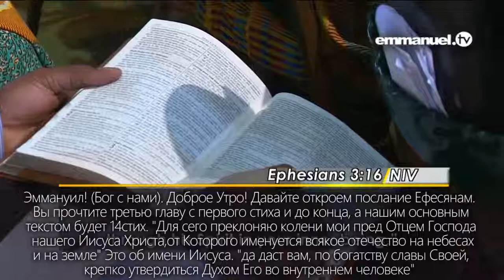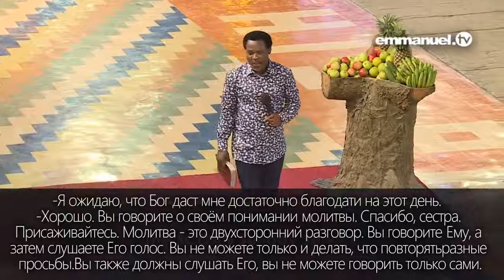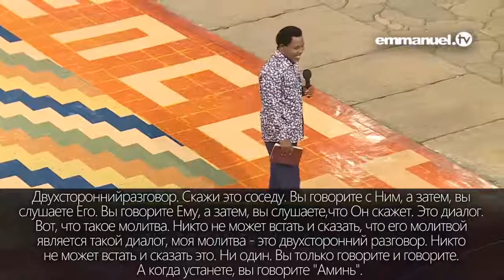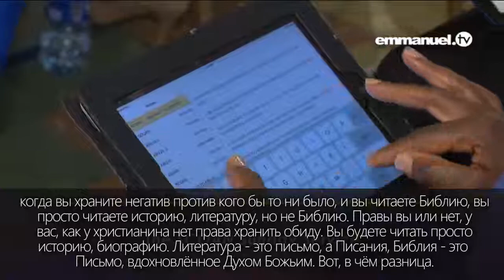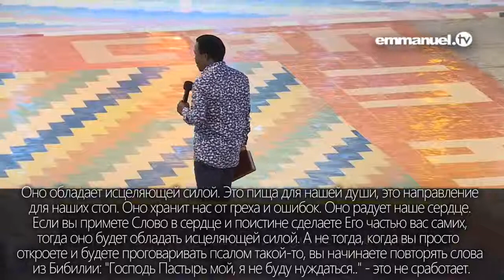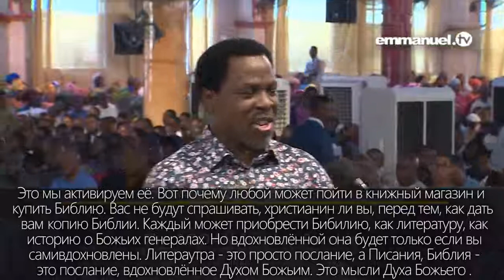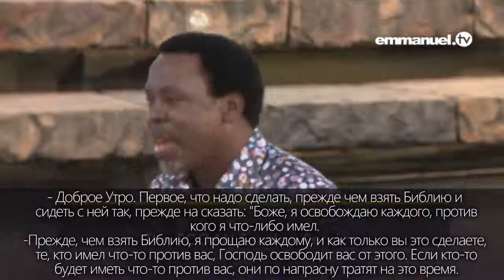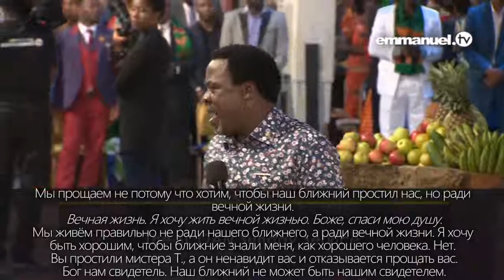Как правильно читать Библию ТБ Джошуа